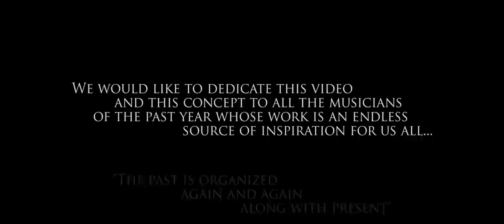Kool and the Gang - Fresh Concept by Basia Olech, Piotr Czyżewski, Adam Andrzejewski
We would like dedicate this video and this concept to all the musicans of the past year whose work is an endless source of inspiration for us all...

Concept, Choreography, Dancers : Basia Olech, Piotr Czyżewski

Art Director, Direstor of Photography, Editor: Adam Andrzejewski

Support: Adam Dąbrowski